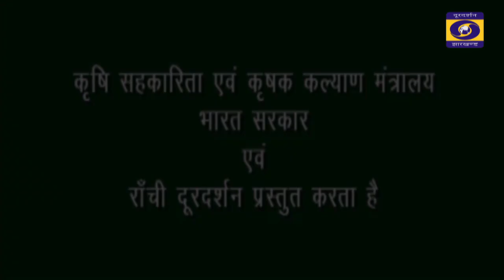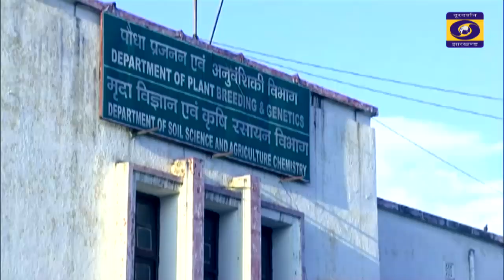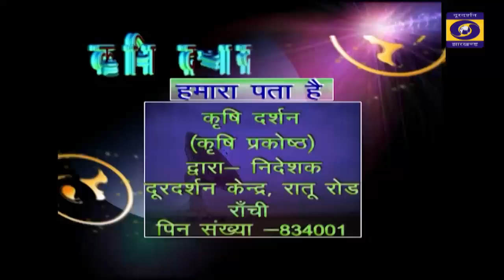KRISHI DARSHAN RANCHI 24th APRIL 2024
फल बाग से बदली पुरुषोत्तम केसरी की तकदीर... आगे देखिए